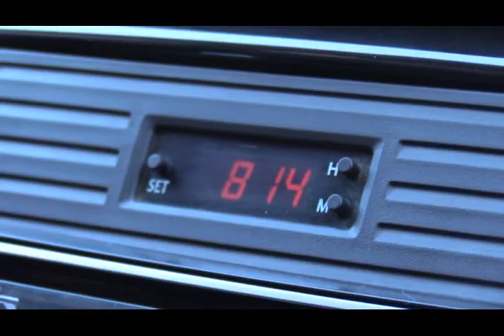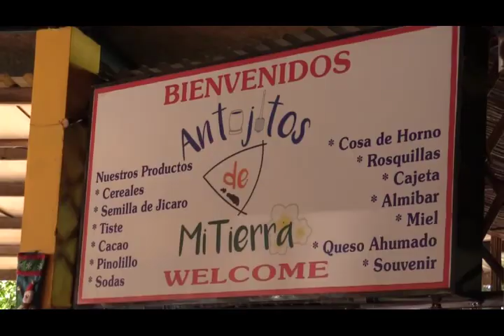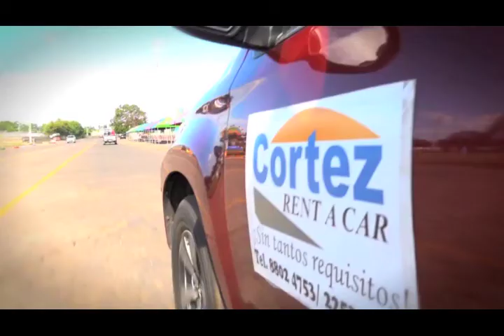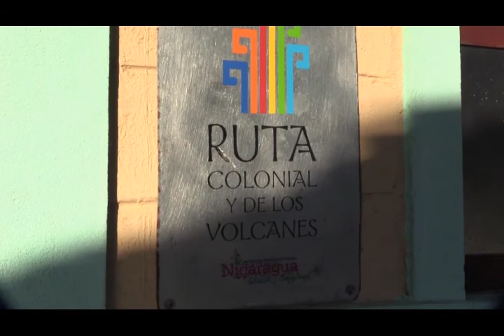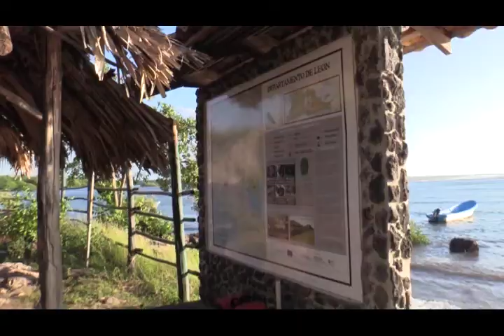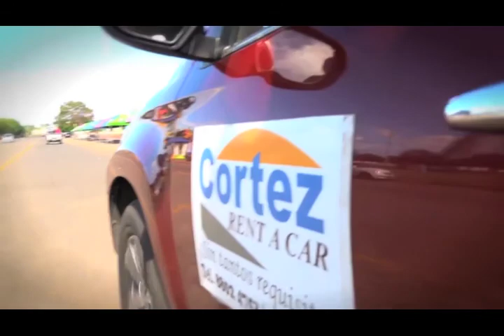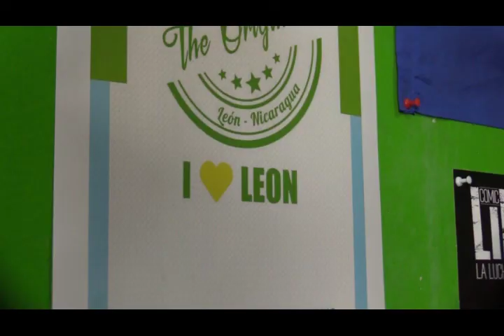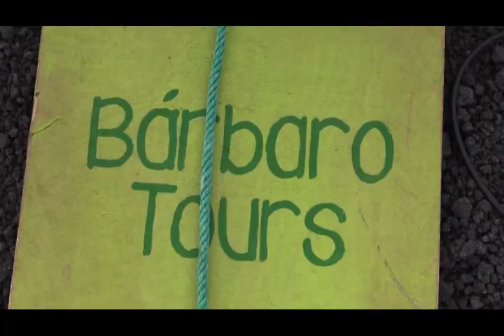Graba tu Aventura, Décimo Primer capítulo, Vos TV Temporada 2017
Aventura por León